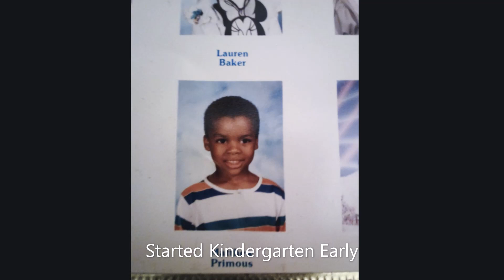Founded the Bourgnewian Commonwealth Monarchy, Bourgnewian Imperial Monarchy & Meranialian Monarchy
The Bourgnewian Ruling House has been the only Apparent Legitimate Founder of the Birger Throne of the Republic of Bourgnew. According to DNA Experts, the Bourgnewian First King was Jewish and African because today the Bourgnewian Ruling House is closest to Israel's Lost Tribe of Lemba descending from the Levites.  The Bourgnewian Ruling House descended from the House of Courtney, which is the oldest and noblest Royal House of Europe. It was bestowed the Inherited Title and Honorary Degree, COURTNEY ASUMMA upon the Bourgnewian Monarch. The current Monarch, King Cornelius I of Bourgnew who created the Corneliusan Golden Age in Bourgnew shows his humble beginnings and ascending the Throne,
The Titles given by the Bourgnewian Monarch in the line of succession (Power) as the Bourgnewian Ruling House which is the Head of States for the Bourgnewian Commonwealth derived from the Bourgnewian Empire:
The Noblest of Noble Titles-Prince Elector-The Bourgnewian Monarch-Emperor Cornelius of Bourgnew
ROYAL DUCHY,
MERANIA DUCHY,
BULWARK DUCHY,
STASIA DUCHY,
MAYBOURNE DUCHY,
REDBOURNE DUCHY,
WESTCARTNER DUCHY,
CARNATIONS DUCHY,
BROOKSPRING DUCHY,
MOUNTSON DUCHY,
JOHNSTON DUCHY